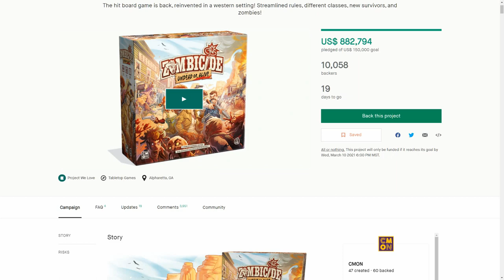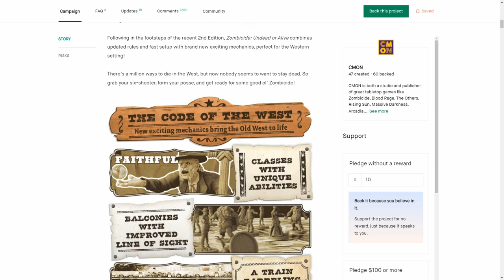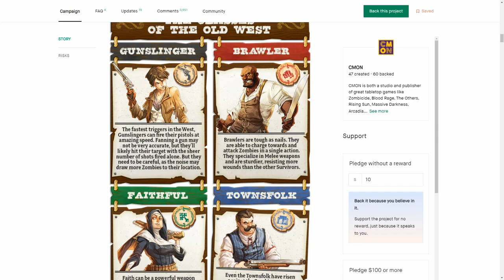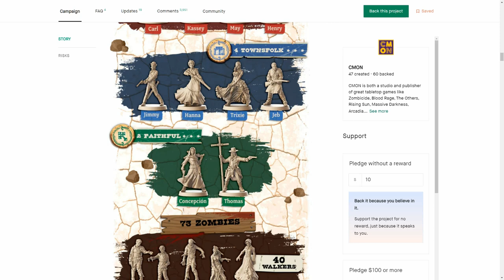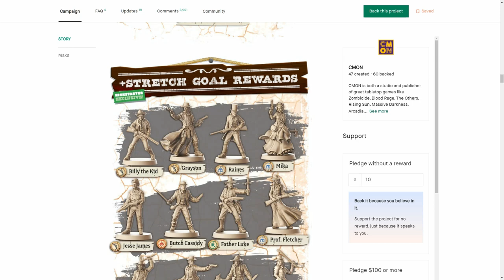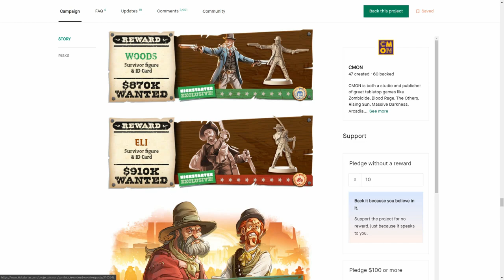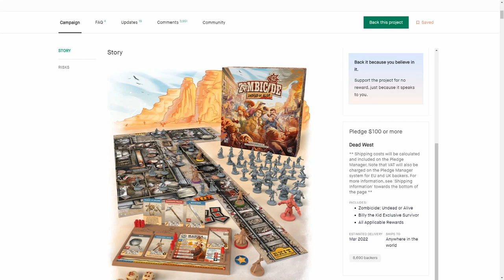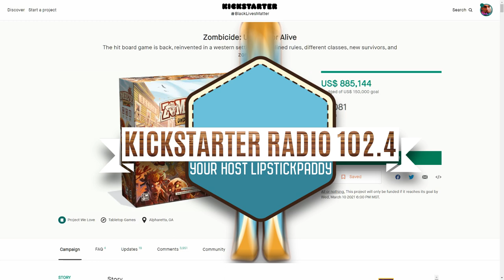Kickstarter - Zombicide Undead or Alive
CMON is not the developer!  It's Guillotine, and here's the first thematic version of the Zombicide 2.0 ruleset, but is it just a themeatic change or does Undead or Alive bring new features to the table?

SOCIAL